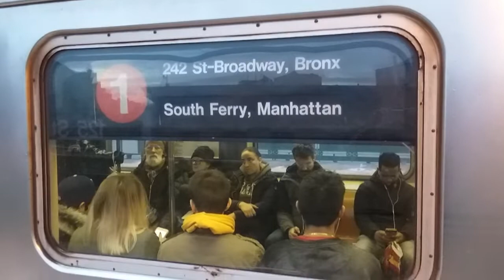R62 And R62A 1 And 3 Trains At 125th Street Part 2